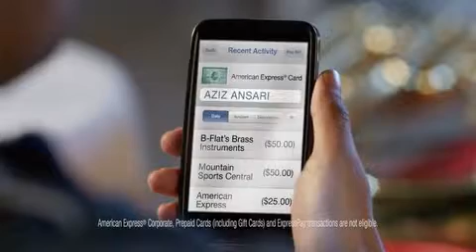AMEX Comercial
A Comercial ad